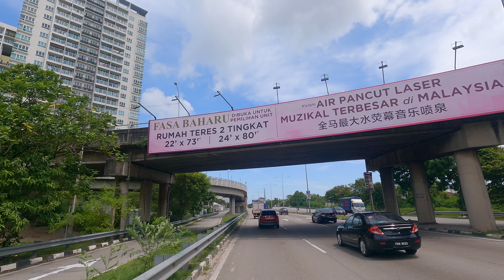Driving scooter in Penang old town,Malaysia